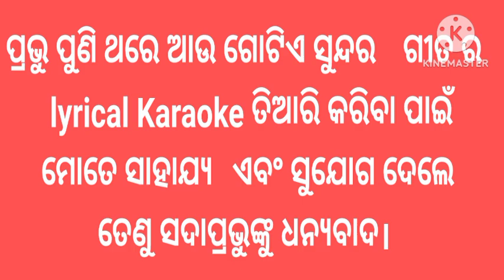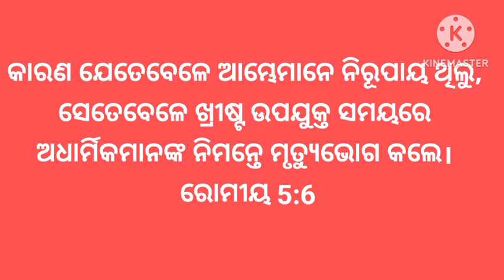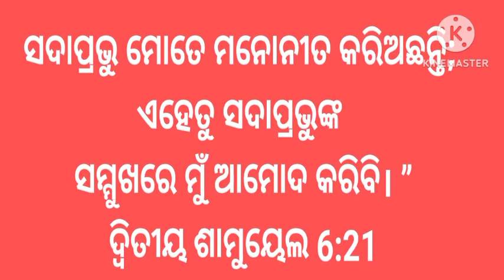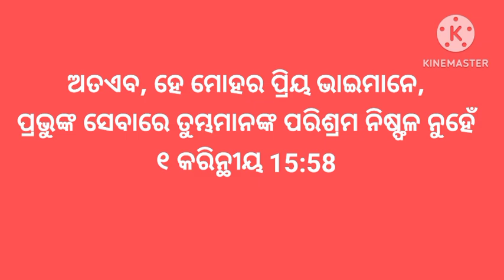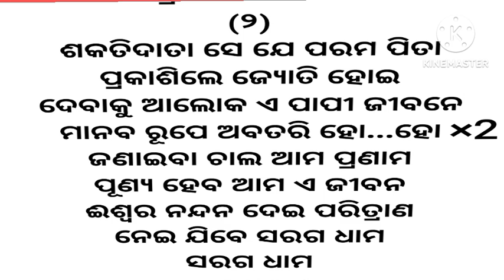TARA ALIBHA TARA II ODIA CHRISTIAN LYRICAL KARAOKE SONG